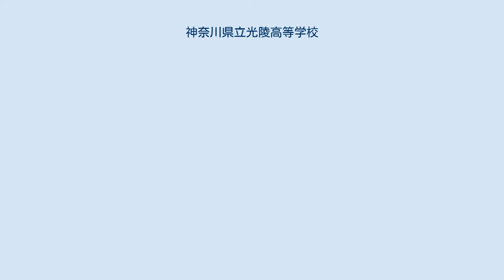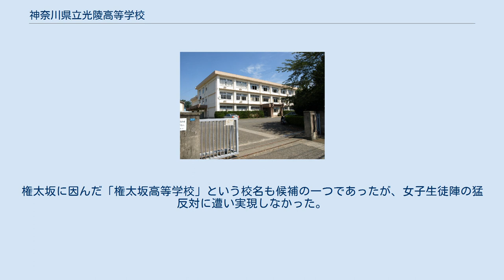神奈川県立光陵高等学校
神奈川県立光陵高等学校（かながわけんりつ こうりょうこうとうがっこう）は、神奈川県横浜市保土ケ谷区権太坂1-7-1にある県立高等学校。
 横浜国立大学教育学部に、将来、附属高等学校を設置するという意図の下に、1966年（昭和41年）、横浜市中区立野にあった横浜国立大学教育学部（当時）附属横浜中学校の隣接地に、神奈川県立横浜立野高等学校山手分校が設置された。
しかし、国立高校への移管は茗渓会からの反対などで行われず、神奈川県立光陵高等学校として独立（1968年）し、現在に至っている。
そうした経緯から、開校後数年間は、横浜国立大学附属中学からの進学者が大半を占め、学区の扱いも柔軟なものであった。
 1971年（昭和46年）、現在地（東海道の名所権太坂）に移転。
 2007年（平成19年）、県教育委員会から「学力向上進学重点校」10校のうちの1校に選ばれた。
ほとんどの生徒が進学希望である。
 2009年（平成21年）4月からは、横浜国立大学教育学部附属横浜中学校と連携し、中高一貫教育が実施されている。
同校創立時の目標が、40年を経て形を変えて達成されることになった。
 2学期制で、2008年度（平成20年度）より90分授業を採用する。
2018年度（平成30年度）から65分授業に移行した。
 山手分校時代の学生・職員達によって命名された。
県立高校で地名に由来しない校名が付けられたのは1960年代当時は非常に珍しかった。
権太坂に因んだ「権太坂高等学校」という校名も候補の一つであったが、女子生徒陣の猛反対に遭い実現しなかった。